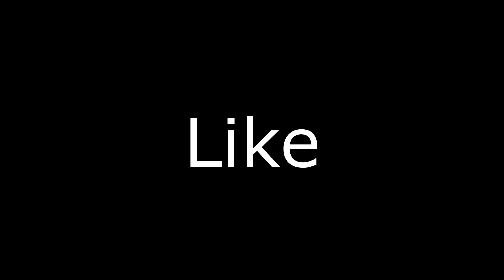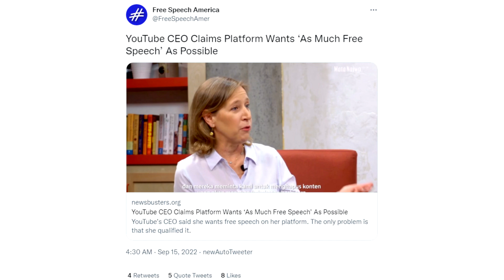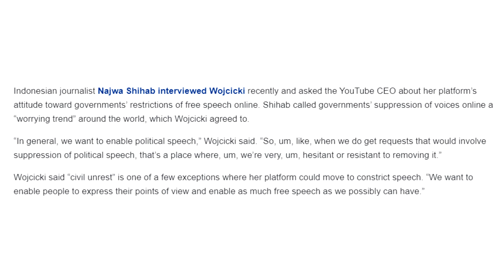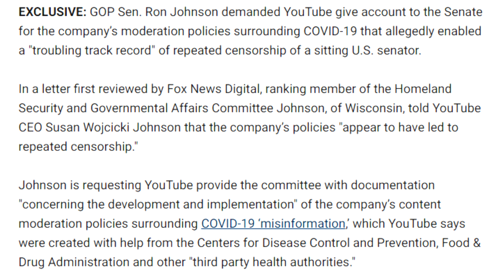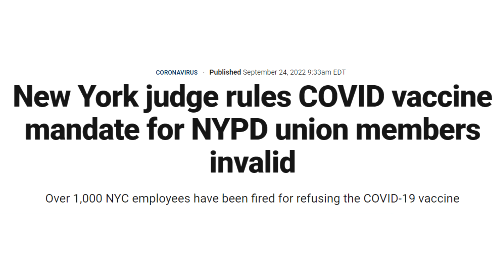Youtube's Problem With Free Speech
You cannot market yourself as pro "free speech" in soooome instances. Either you are or are not...and yes, we are sith for dealing in an absolute.